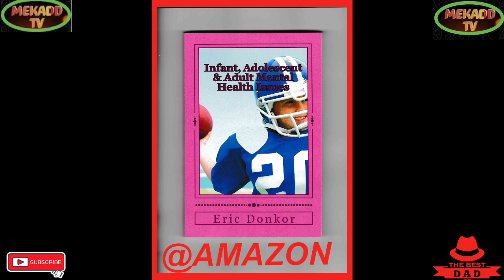news vlogging HIS ROYAL MAJESTY KING CHARLES ||| VISITED CARDIFF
HIS ROYAL MAJESTY KING CHARLES ||| VISITED CARDIFF